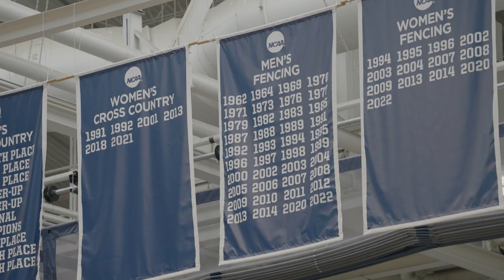Behind the Duel: Brandeis Fencing Team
Explore the dynamic and unique world of fencing at Brandeis University. Follow sophomore Quin Smith, as he competes in a college meet. Learn about the strategic elements of the sport and what it's like being a member of the Brandeis team.